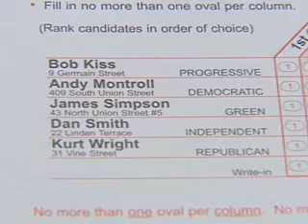Burlington Mayoral Race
One of the big races in Vermont of town meeting day is the one for Burlington's mayor.